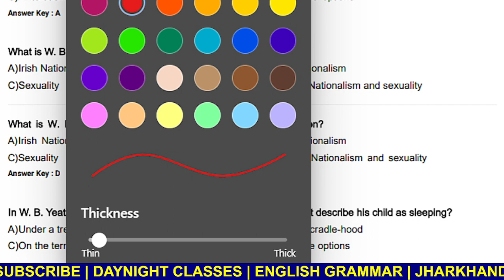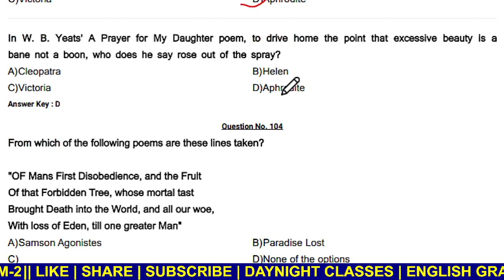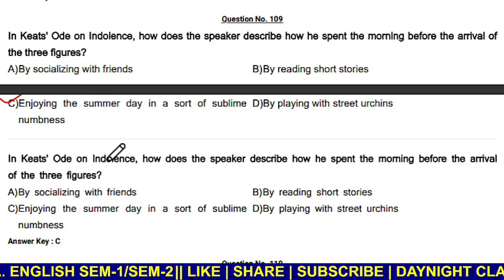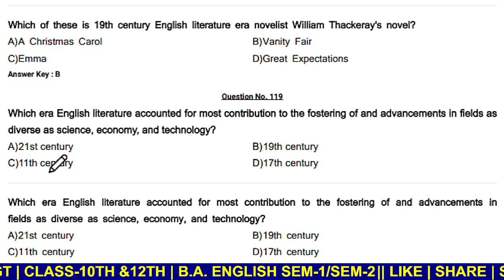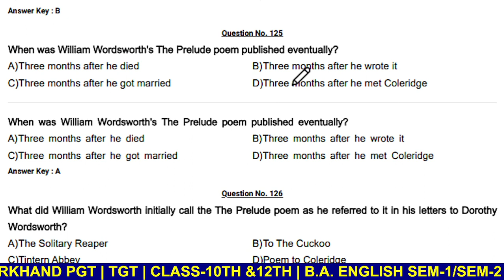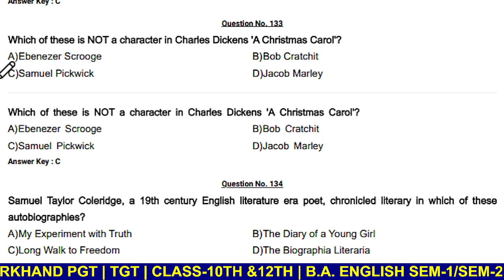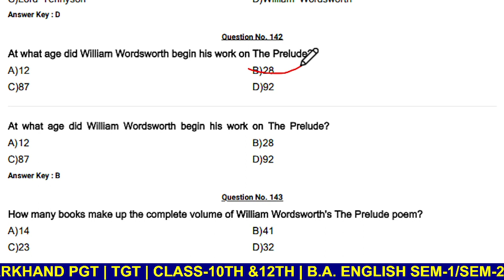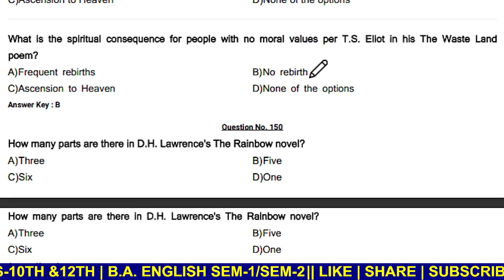Jharkhand PGT Exam ka Ans Keys || 25/08/2023 || Jssc Ans Keys जारी किया है Jharkhand PGT Exam